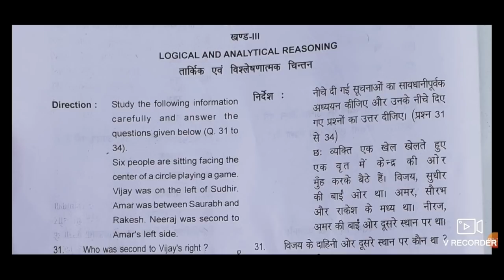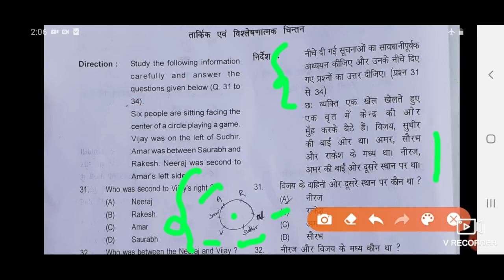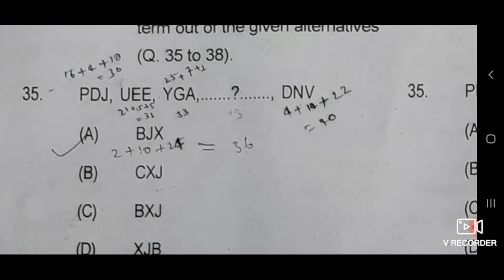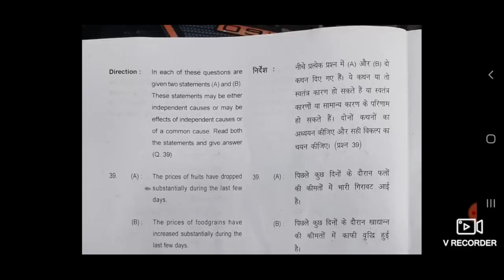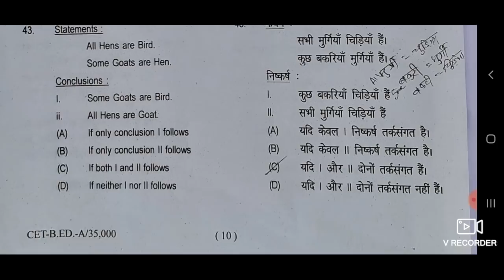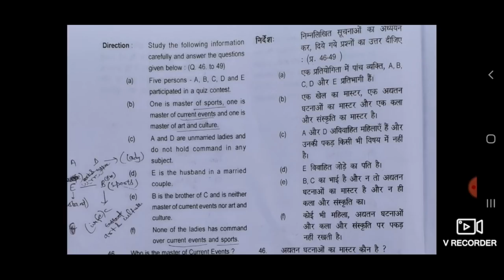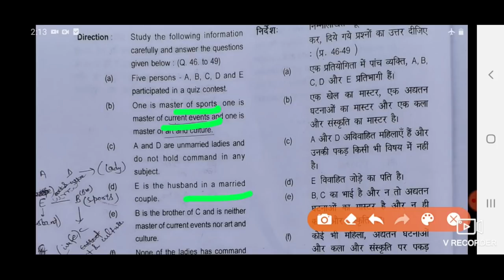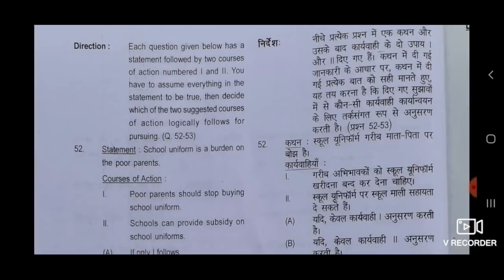Reasoning ANSWER KEY OF Bihar B.ed Entrance Exam 2020